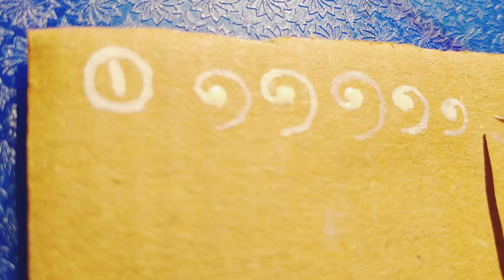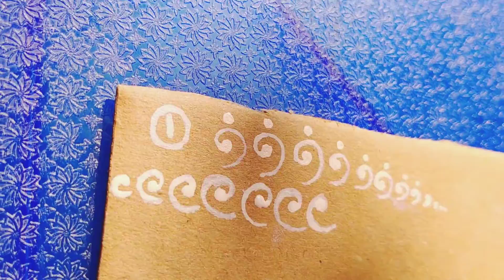STEP BY STEP KOLKA TUTORIAL . KOLKA STROKES FOR BEGINNERS# BEAUTIFUL AND SIMPLE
🌷Hi.
SANGITA'S MAKEOVER#
Friends I hope it will be very helpful and good for newcomers.
/KOLKA DESIGN//  FOREHEAD DESIGN//  CHANDAN ART //  PROFESSIONAL KOLKA  //BRIDAL KOLKA//

KOLKA DESIGN
CHANDAN ART
FOREHEAD DESIGN
BRIDAL KOLKA
RECEPTION KOLKA
BENGALI KOLKA
MAKEOVER
MAKEUP
BRIDAL
BENGALI BRIDAL

BENGALI RECEPTION
KOLKA TUTORIAL
BENGALI BINDI
BEST MAKEOVER
BEST BENGALI BRIDAL
BEST BENGALI WEDDING MAKEUP
BEST BENGALI RECEPTION
BEST INDIAN BRIDAL MAKEOVER
EXCLUSIVE INDIAN BRIDAL MAKEOVER
BEST HALDI LOOK
 EXCLUSIVE KOLKA DESIGN

Kolka design for  bridal makeover.